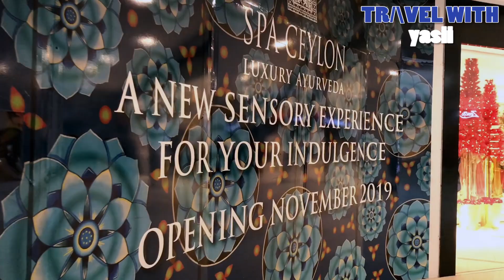One GalleFace | Sri Lankan Biggest Shopping Mall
* One galle face shopping mall.

*Located infront of GalleFace beach.

*This is the largest shopping mall in sri lanka.

Our Video Gear : Iphone 07 plus, Osmo Mobile 02

Video Editor : Premiere Pro 2015